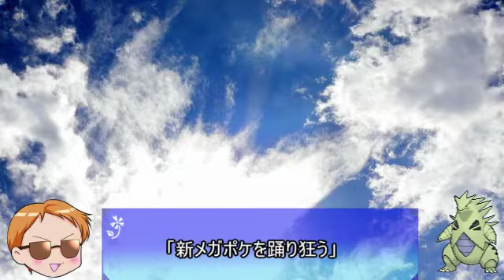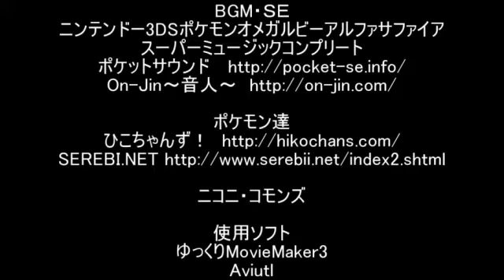【ポケモンORAS】新メガポケと踊り狂うwithラティアス【ゆっくり実況】